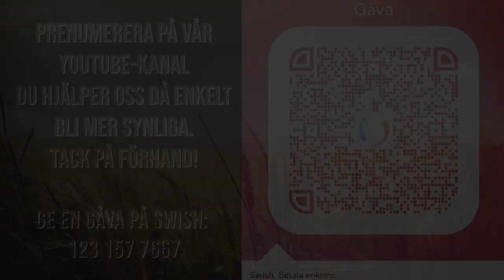KALLAD I ELFTE TIMMEN! Annica Wahlström - Väckelsemöte - Vetlanda Friförsamling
Sändning från Vetlanda Friförsamling. KALLAD I ELFTE TIMMEN! Annica Wahlström.

Då får vi mer utrymme på Youtube och fler kan hitta till oss! gilla även klippen- på tummen upp ikonen!

Vill du stödja vårt mediaarbete kan du ge en gåva. swish nummer finns i videon eller här: 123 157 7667  (märk youtube gåva)

Tack för att du tittar. Hör gärna av dig om du har frågor om tro - vill lära känna Jesus. Vi finns där för dig i Vetlanda men även på Internet!

Om oss:
Vetlanda Friförsamling är en fristående, samfundsoberoende, evangelikal, lokal församling som står på hela Bibels grund. Detta innefattar allt från jordens skapelse till Jesu död på korset och Hans uppståndelse från det döda. Vidare löftet om en himmel för dem som tar emot Jesus och bekänner Honom som herre i sitt liv och som sedan låter döpa sig till Kristus.